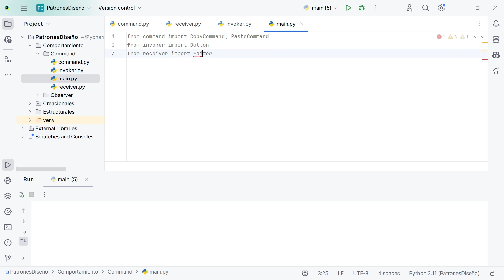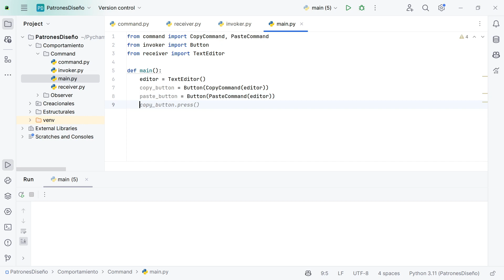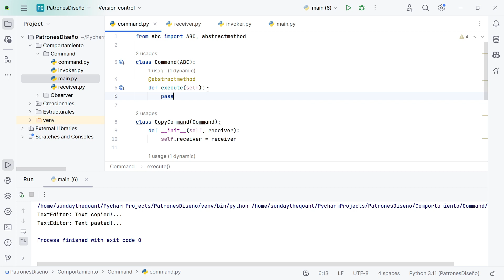Patron de Diseño Command con Python